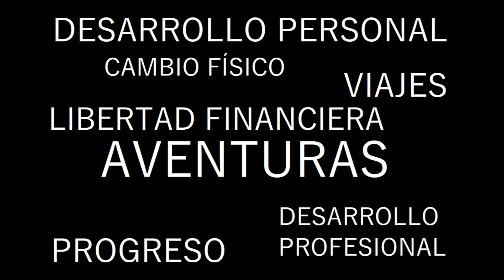GERENTE DE UN CLUB DE FÚTBOL A LOS 23 AÑOS | EL PALO F.C. | MÁLAGA | EL PÓDCAST DE JUANQUI - EP. 003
¡Bienvenido/a al tercer episodio de "EL PÓDCAST DE JUANQUI"!

En este pódcast también hay lugar para los jóvenes talentos y aquellas personas que tienen o buscan el éxito en su carrera profesional.

En este caso nos acompaña Rafael Muñoz, un joven de 23 años y natural de Lucena (Córdoba). Actualmente es el gerente de El Palo F.C., club malagueño que en la pasada temporada ascendió a 2ª división REF en España.

Tener un puesto laboral de responsabilidad y cómo llegar al mismo con tan poca edad son temas abordados en este episodio, además de algunas anécdotas de nuestro invitado.

Gracias por el apoyo y os veo en el siguiente episodio.

Mi cuenta de nutrición y deporte (por si te puedo ayudar)